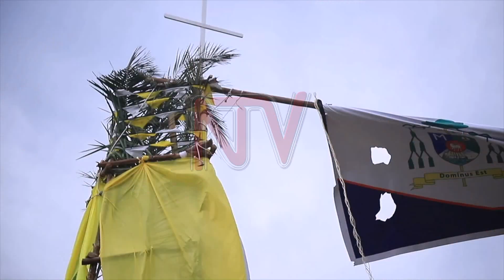OKUTUUZA OMUSUMBA OMUGGYA: Ab’essaza lye Kasana-Luwero basuze bulindaala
Ab'essaza lya Kasana - Luwero basiibye mu ketereekerero nga beetegekera okutuuza omusumba waabwe omujja Musinya Lawrence Mukasa. Emikolo gyakutandika ku makya nnyo ng'abessaza lya Kiyinda Mityana bamukwasa ab'e Kasana Luwero mu butongole mu Kifo ekiyitibwa Lumansi ku luguudo lwe Bombo.